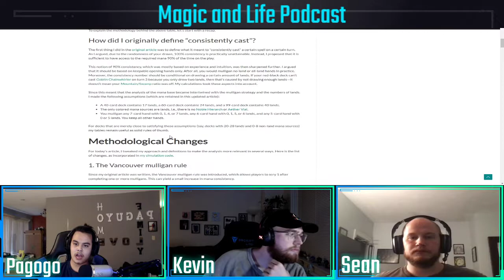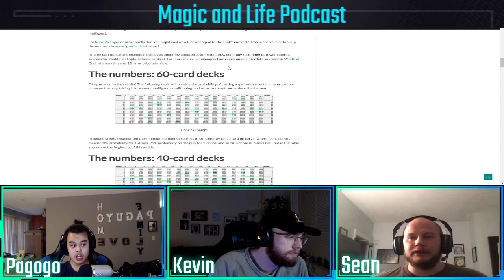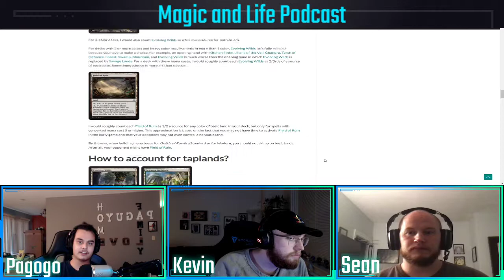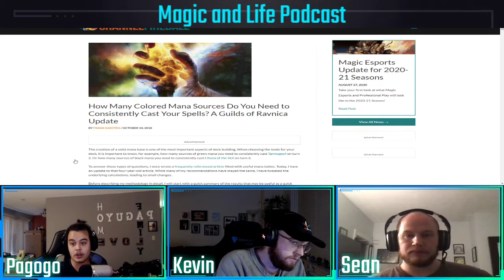Magic and Life Podcast Episode 3: Post field of the dead ban in historic and deckbuilding tips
Today we discuss what historic is looking like post ban and how we approach deckbuilding!